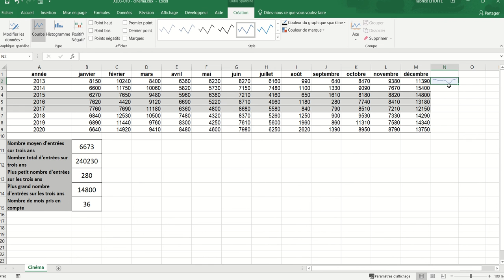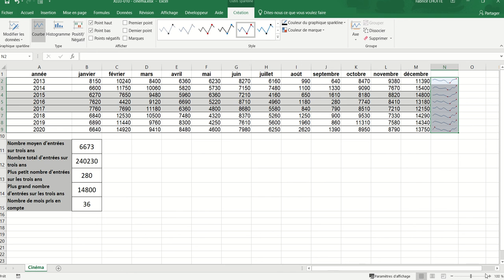XL03 - Excel 010 - Les graphiques SparkLine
Les graphiques Sparkline sont des représentations graphiques à l'intérieur d'une cellule.